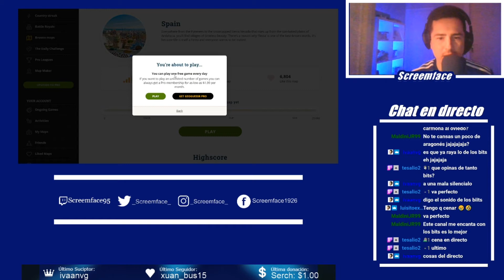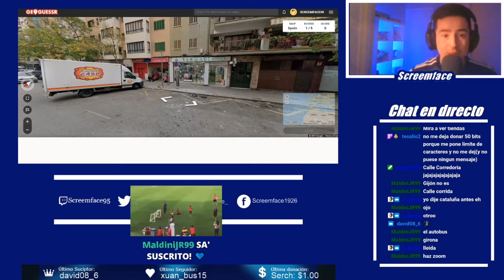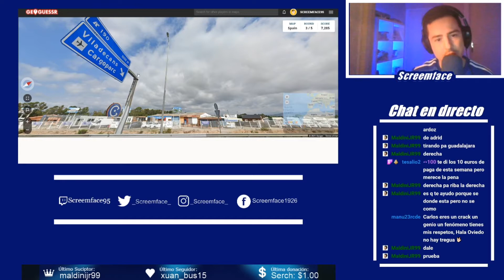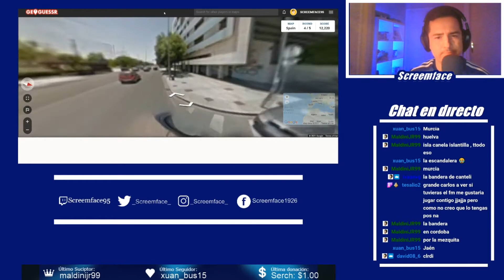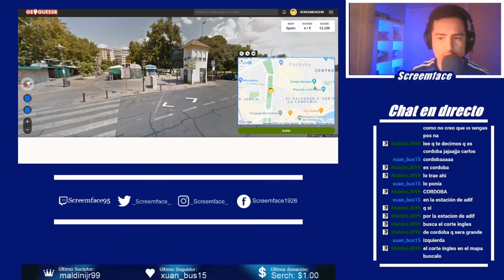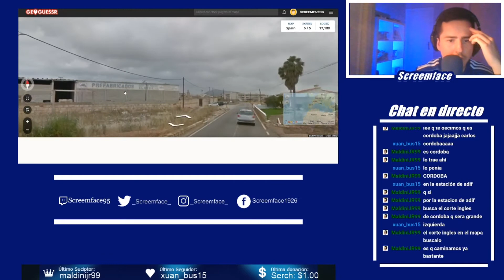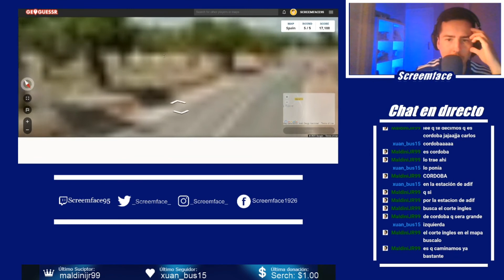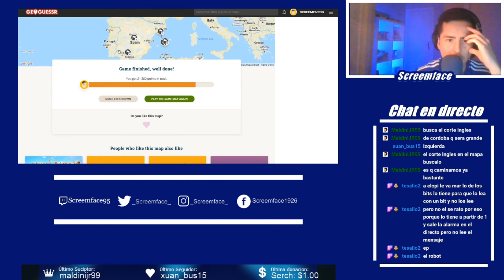ADIVINANDO CIUDADES DE ESPAÑITA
➖➖ RadioRO ➖➖
💦 Twitter RadioRO (@adioRO):

➖➖⚽ OUTRO DE IVAN ⚽ ➖➖